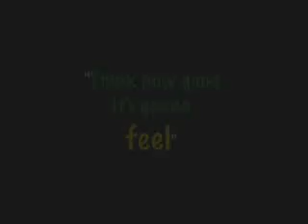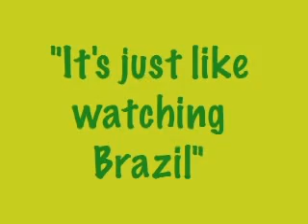West Ham United Just Like Brazil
Motivational video for West Ham United